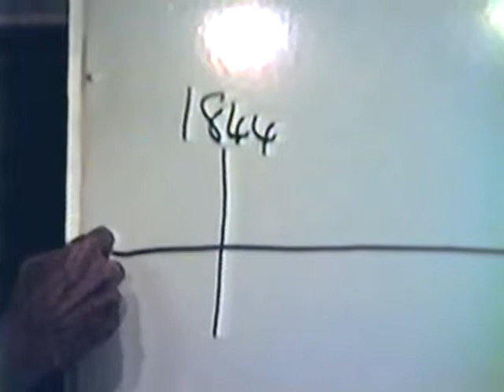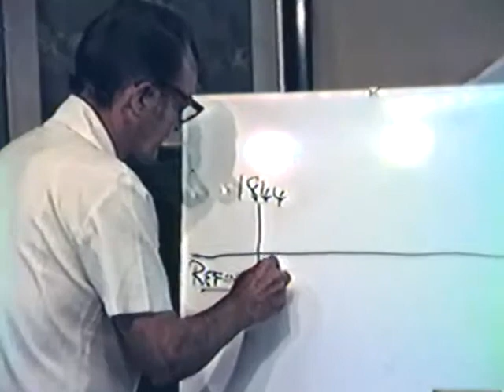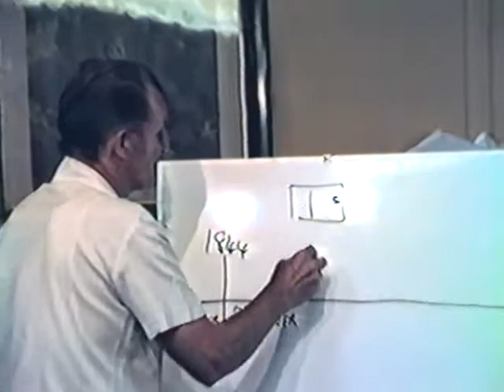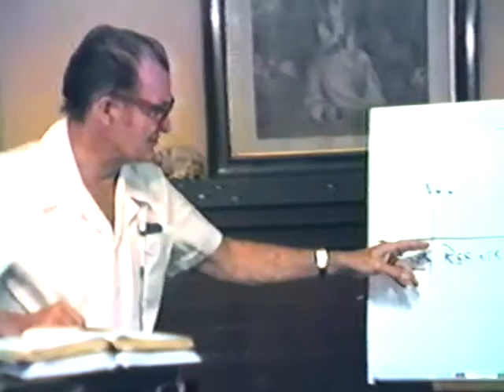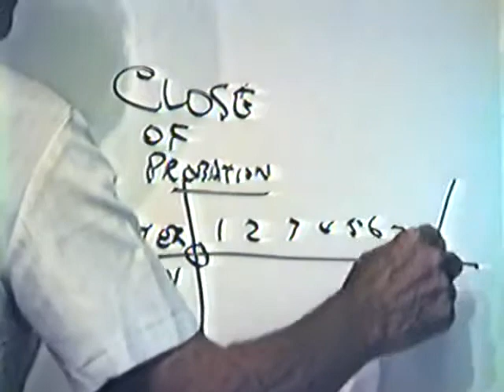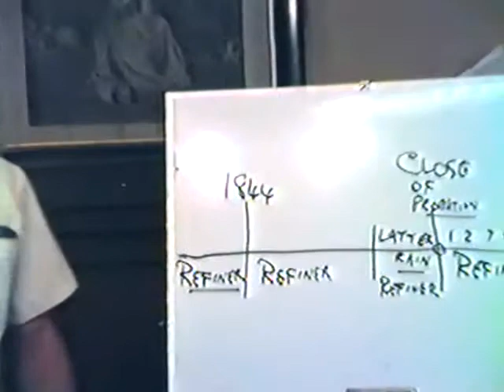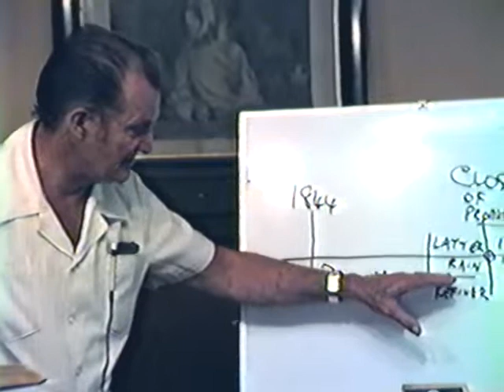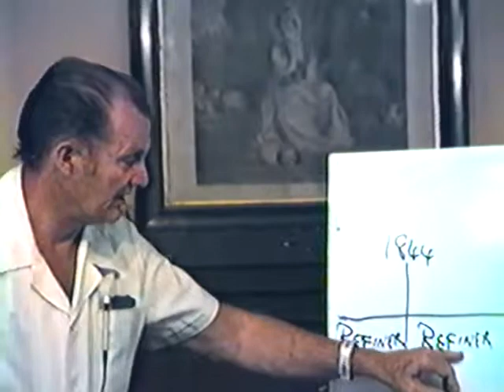1984 - History of the Laodicean Message 06 - Fred Wright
In this study Fred considers why the perfection of the saints is a necessary part of the cleansing of the sanctuary and the finishing of God's work in the world, as revealed in the last prophetic scenes of Revelation.